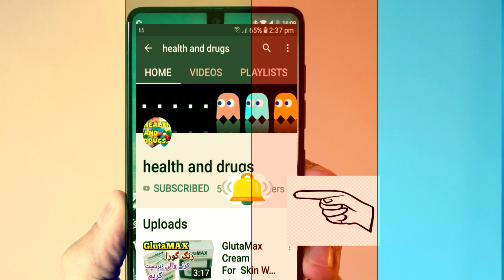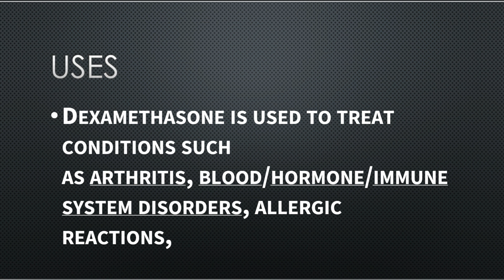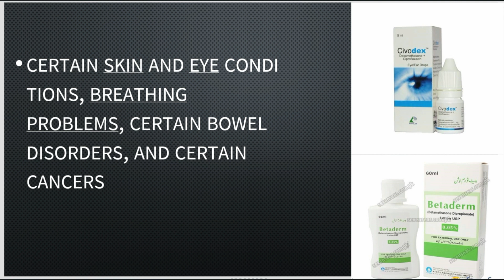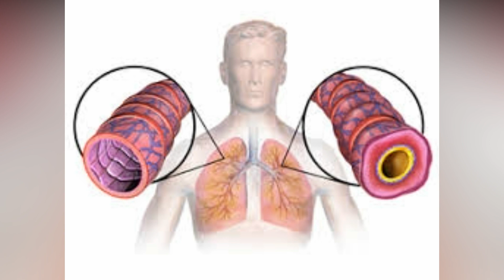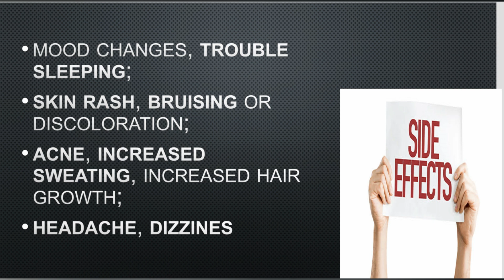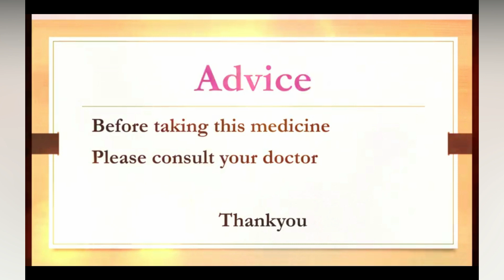Dexamethasone injection ,tablet uses and side effects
Dexamethasone is a corticosteroid that prevents the release of substances in the body that cause inflammation.

Uses:

 inflammation
 allergic reactions
 rheumatoid arthritis and other rheumatic diseases, including ankylosing spondylitis, psoriatic arthritis, juvenile rheumatoid arthritis,
 acute gouty arthritis
 skin diseases,
pre-treatment for chemotherapy to reduce inflammation and side effects from cancer    medications
adrenal insufficiency

Side effects :
decrease in the amount of urine
dizziness
fast, slow, pounding, or irregular heartbeat or pulse
headache
irritability
mental depression
mood changes
nervousness
noisy, rattling breathing
troubled breathing at rest
weight gain

Thankyou